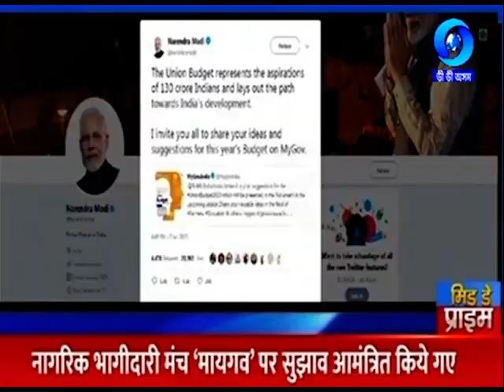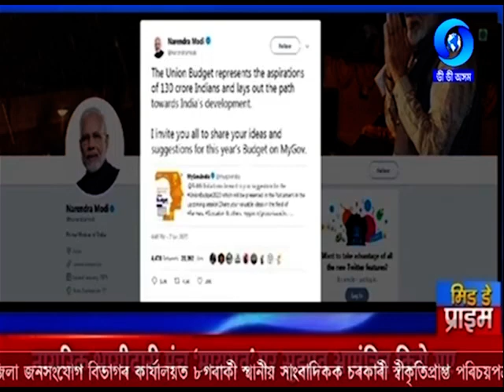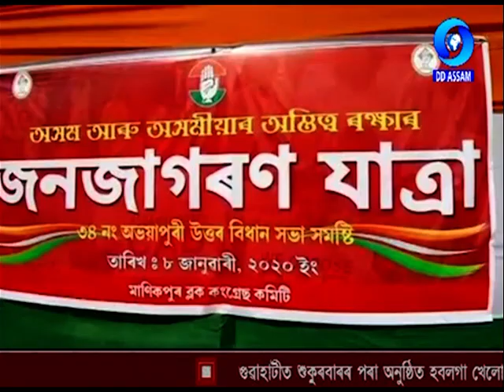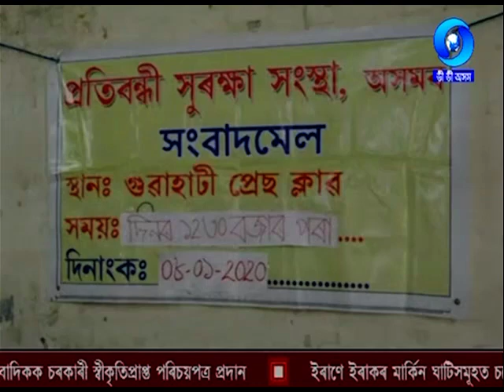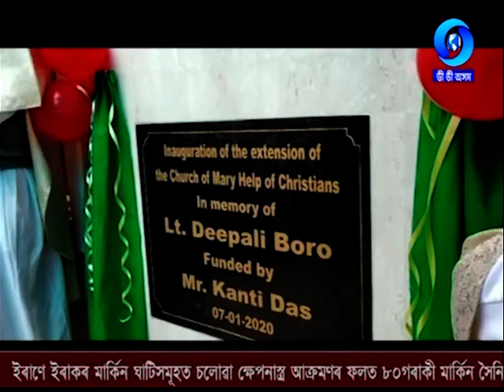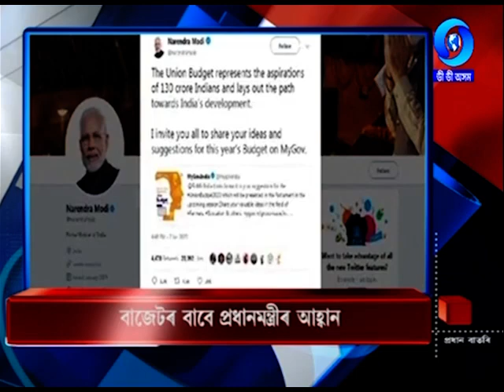9th JANUARY MORNING BATORI